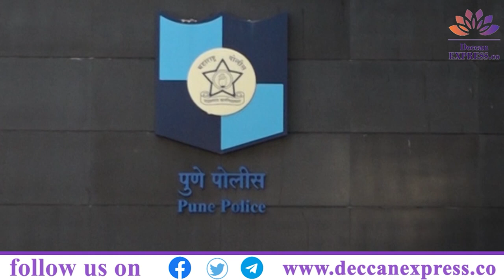Biography of IPS Amitabh Gupta...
Interview of dynamic IPS officer Amitabh Gupta. The most influential journey from IIT Kanpur to IPS cadre. Shares his personal life and to know more details what his interview.